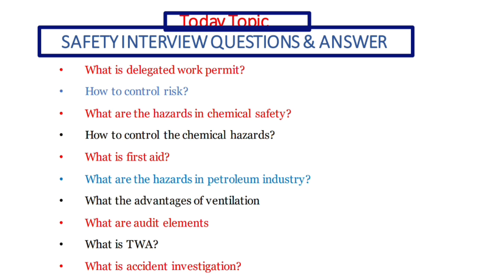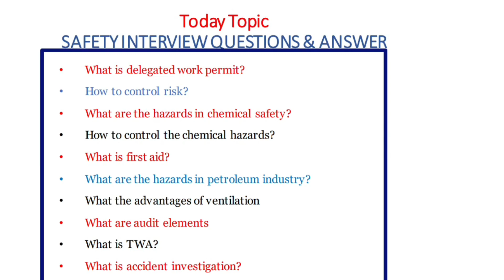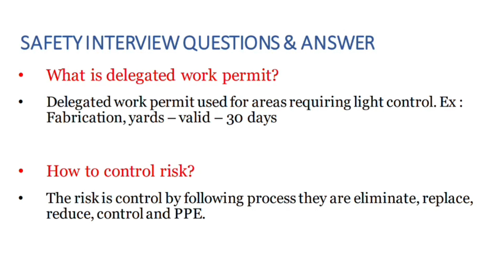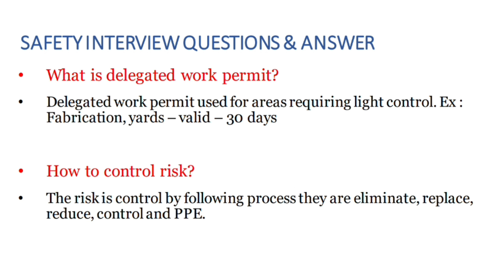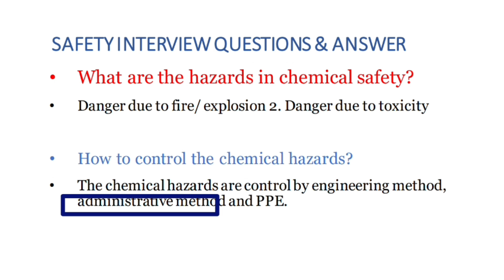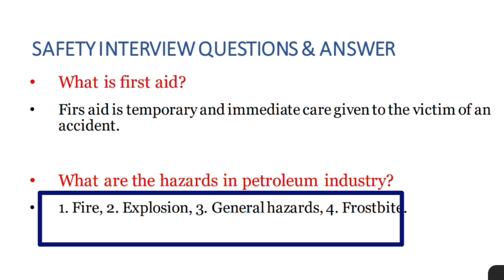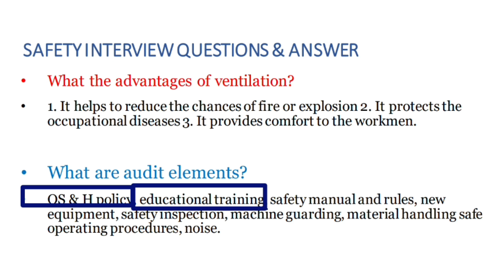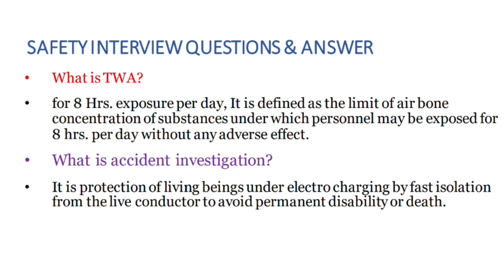safety interview Questions and Answer in Hindi ! safety officer gulf interview questions and answers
Safety officer common Question! safety officer interview question and answer ! gulf interview  safety officer ! safety officer interview in Hindi !  safety officer interview questions and answers  in Hindi ! refinery interview ! Saudi safety officer interview ! refinery interview questions and answers  ! safety officer interview! safety officer Saudi Arabia  ! fresher safety officer ! safety professional kashif

safety interview questions and answers
refinery interview questions and answers
safety officer interview questions and answers
safety officer interview

4.How to calculate crane radius?